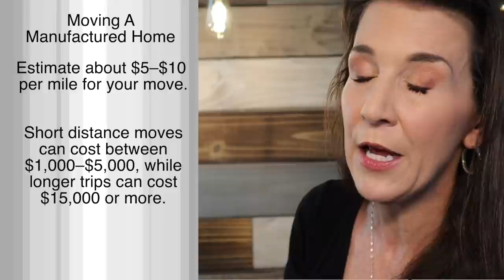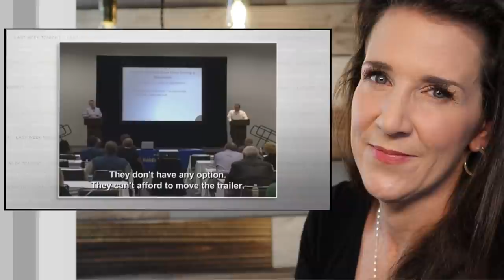INSULTING Mobile Home Rant By John Oliver Real Estate Agent Reacts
Late-night host John Oliver makes some very good points about purchasing a manufactured home in his rant about “mobile homes”. I know that manufactured homes are not called “mobile homes” but I guess he wasn’t up to date on the guidelines that were changed in 1976 by HUD when it comes to the differences in Manufactured, Modular and PMRVs. We explore his take on what he calls the “mobile home” industry and discuss the key difference he and I have on owning a manufactured home.

📭To Send Mail:
Kristina Smallhorn